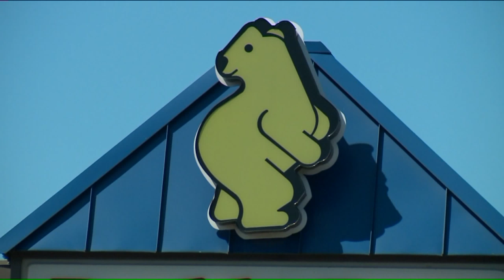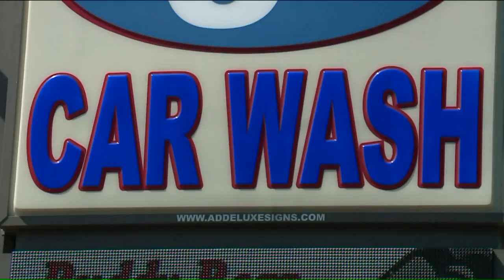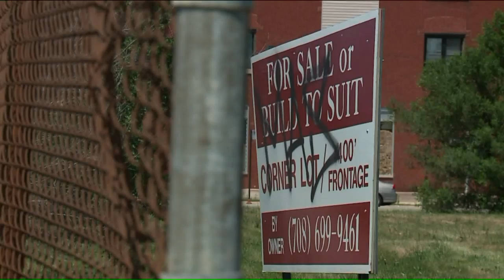South Side business owner claims he`s a victim of `aldermanic privilege`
On Chicago`s South Side,a dispute between a business owner and a powerful alderman is shining light on the much-maligned practice of "aldermanic privilege" and how city council members wield the power in their wards.